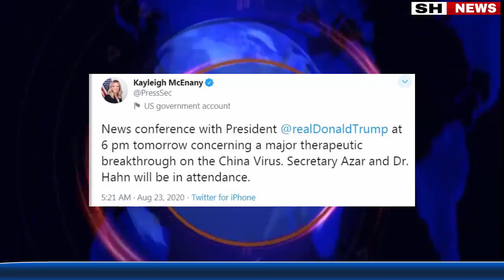عاجل وأخيرا فعلها المغربي منصف السلاوي أمريكا تعلن عن اختراق علاجي كبير لفيروس كورونا